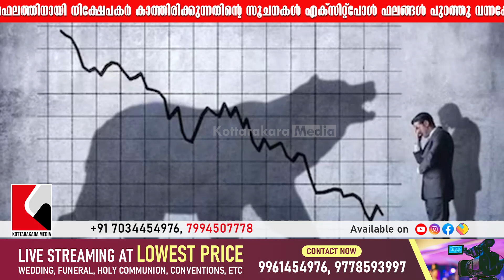Sensex and Nifty Fluctuate Amidst Lok Sabha Election Anticipation | India | Malayalam Latest News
| ലോകസഭാ തെരഞ്ഞെടുപ്പ് ഫലം ഇന്ന് പുറത്തുവരാൻ നിൽക്കെ ഓഹരി വിപണി ഇടിഞ്ഞു.

Sensex and Nifty Fluctuate Amidst Lok Sabha Election Anticipation: Nifty Surges Post Exit Polls Predicting BJP-led NDA Triumph

The stock market witnessed a tumultuous day as investors braced for the impending Lok Sabha election results. At the onset, the Sensex plummeted by 1,544.14 points, marking a 2.02 percent decline to 74,924.64, while the Nifty mirrored this trend with a 2.11 percent drop, shedding 491.10 points to settle at 22,772.80. This downturn underscored the prevailing uncertainty shrouding the outcome of the protracted six-week electoral saga. However, the market landscape swiftly transformed following the revelation of exit poll projections, heralding a remarkable upsurge. The Nifty surged to its most substantial leap in three years, buoyed by forecasts envisioning a triumph for Prime Minister Narendra Modi's Bharatiya Janata Party (BJP) and its coalition partners, poised to secure over 350 seats in the lower house of parliament. The Nifty's resurgence was further propelled by optimistic economic indicators, including an 8.2% GDP growth rate and a 10% surge in GST collections during the preceding fiscal year. Favorable trends such as declining oil prices also contributed to the market's buoyancy, fostering a climate of investor confidence and optimism. Market sentiments are intricately intertwined with the electoral outcome, with investors eagerly awaiting the continuity of the Modi administration, poised to potentially propel the Nifty towards the 24,000 mark. Recent market dynamics showcased record-breaking performances, with Adani Group shares emerging as frontrunners in the market rally. Adani Group shares surged by 18 percent today, culminating in a staggering market value escalation of Rs 1.4 lakh crore, elevating the conglomerate's total market worth to 20 lakh crores. However, reports indicate subsequent pressure on Adani shares today, possibly stemming from the prevailing election result uncertainties and their potential ramifications on market dynamics. Investors remain vigilant, strategically navigating the market terrain and making judicious decisions contingent upon the electoral verdict's repercussions. In summation, the stock market navigates a landscape of volatility and resilience as the nation awaits the Lok Sabha election outcomes. While initial market reactions veered towards decline, a notable resurgence ensued post-exit poll revelations prognosticating a BJP-led NDA victory. As investors tread cautiously amidst the electoral flux, strategic maneuvers and astute decision-making underscore their approach to navigating the market's undulating terrain during this period of heightened uncertainty.

𝗵𝘁𝘁𝗽://𝗸𝗼𝘁𝘁𝗮𝗿𝗮𝗸𝗸𝗮𝗿𝗮𝗺𝗲𝗱𝗶𝗮.𝗰𝗼𝗺/
𝗵𝘁𝘁𝗽://𝗸𝗼𝘁𝘁𝗮𝗿𝗮𝗸𝗮𝗿𝗮𝗺𝗲𝗱𝗶𝗮.𝗰𝗼𝗺/
𝗵𝘁𝘁𝗽://𝗸𝗼𝘁𝘁𝗮𝗿𝗮𝗸𝗸𝗮𝗿𝗮𝗻𝗲𝘄𝘀.𝗰𝗼𝗺/

𝟵𝟭 𝟳𝟬𝟯𝟰𝟰𝟱𝟰𝟵𝟳𝟲, 𝟳𝟵𝟵𝟰𝟱𝟬𝟳𝟳𝟳𝟴

𝗵𝘁𝘁𝗽𝘀://𝗰𝗵𝗮𝘁.𝘄𝗵𝗮𝘁𝘀𝗮𝗽𝗽.𝗰𝗼𝗺/𝗙𝗞𝘅𝗛𝗠𝗪𝗟𝗣𝗤𝟲𝗬𝗚𝗗𝗮𝗞𝟯𝗛𝗪𝗜𝗩𝟵𝘀
𝗵𝘁𝘁𝗽𝘀://𝗰𝗵𝗮𝘁.𝘄𝗵𝗮𝘁𝘀𝗮𝗽𝗽.𝗰𝗼𝗺/𝗖𝗣𝗞𝗖𝗕𝗦𝗩𝘇𝗙𝗢𝗸𝗘𝗝𝘂𝟵𝗯𝗰𝗲𝗔𝗷𝗰𝗦

Community Impact Stories, Local Political Commentary, Cultural and Historical Features, Engagement with Local Issues, Interactive Content

Kerala Varthakal, Kollam Varthakal, Ganapathy temple, Ganapathy Songs dj, Meenpidi Para